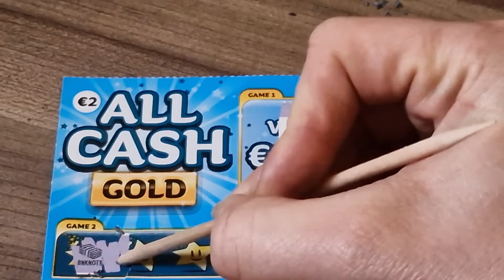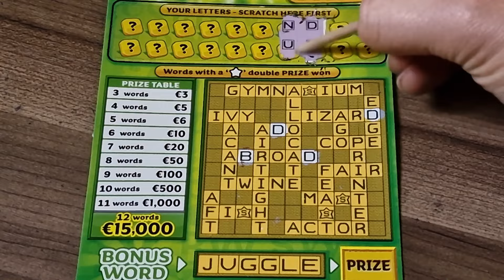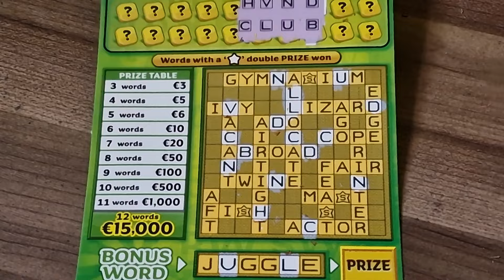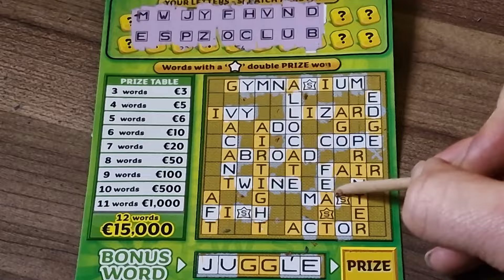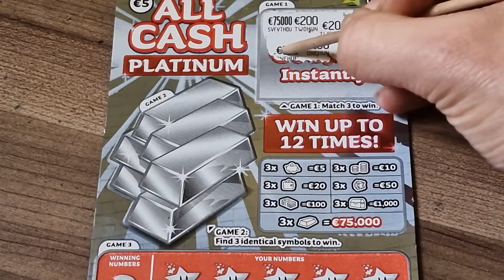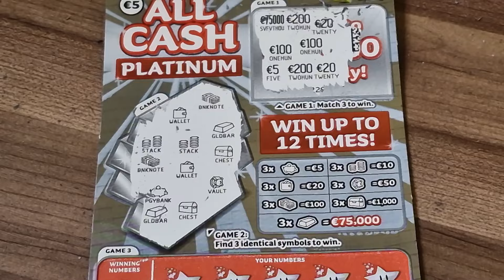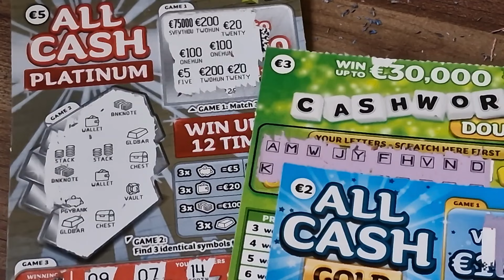zdrapki na dzisiaj | Irish National Lottery Scratchcards